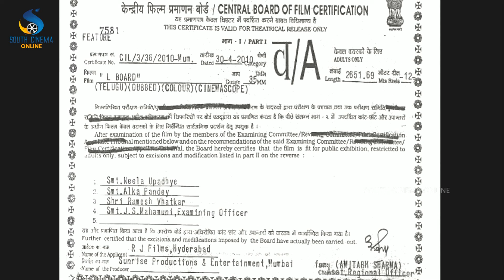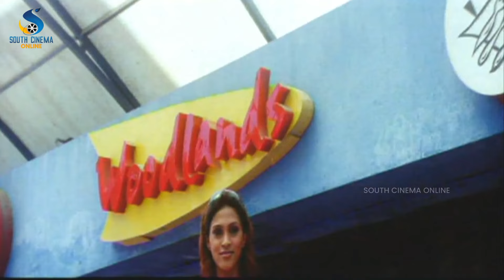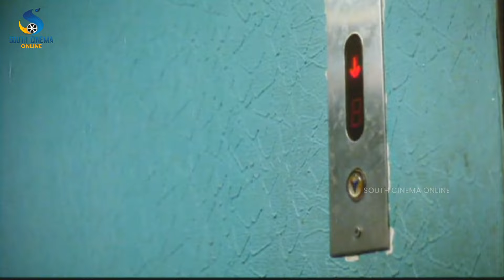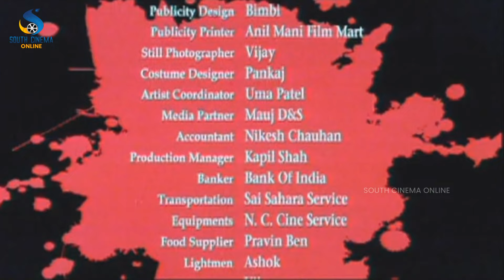L Board South Telugu Full Movie | Mumaith Khan Telugu Movie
L Board South Telugu Full Movie
Release Date: 30 April 2010
Movie: L Board
Starring: Mumaith Khan, Mika Singh
Music Composed by Bappi Lahari
Produced by J. Yuvaraj
Directed by Vinod Mukhi
All Rights Received